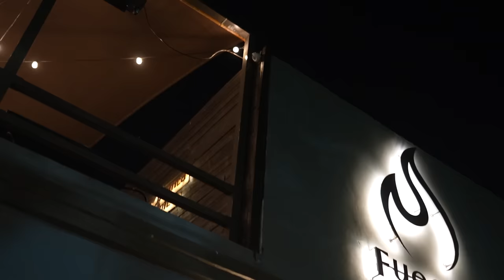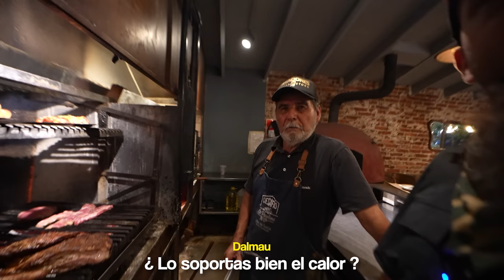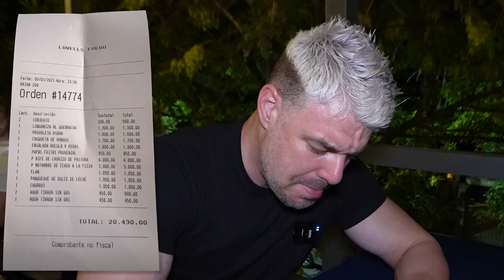COMIENDO EN EL RESTAURANTE de LOCOS X EL ASADO! 🥩 VS EL MEJOR RESTAURANTE de ARGENTINA "DON JULIO"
En el día de hoy después de comer el costillar que nos hizo laucha de locos x el asado, toca probamos su restaurante! ¿será mejor que el mejor restaurante de argentina, don julio?